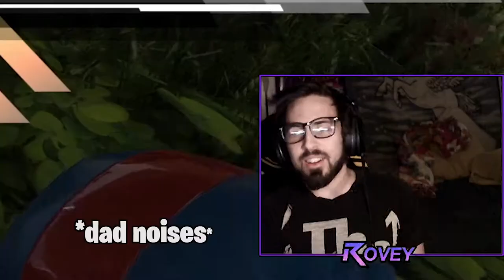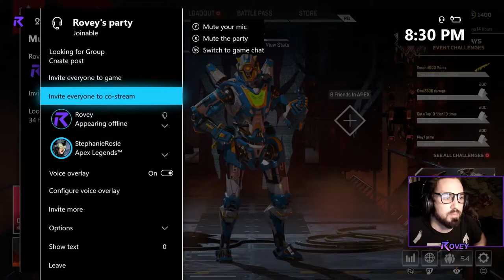Funny moments in Duos with Stephanie | Rovey (Apex Legends xbox)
THANK YOU to all who have stayed around, your comments are my fuel to keep going each time i make a video, i love making you guys laugh and supplying you with pure game play to satisfy/ entertain/ distract you. Wish you all good health and fortune during this quarantine.

wish me luck with SoaRApex 2020RC!